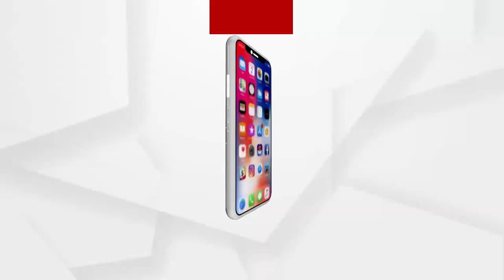ଭଲ କାମ କଲେ ମାଲଭି ମଲହୋତ୍ରା...